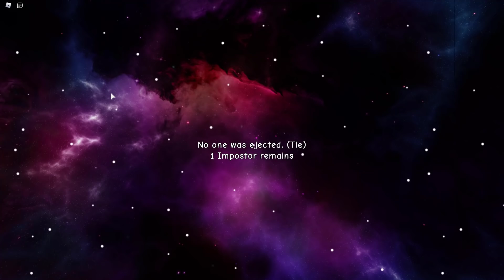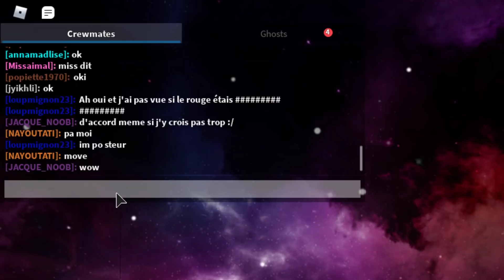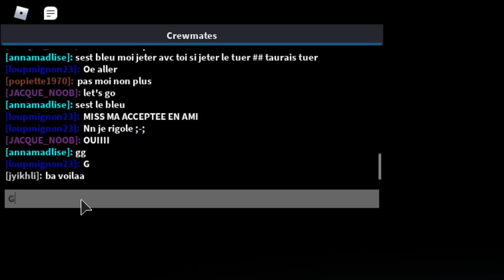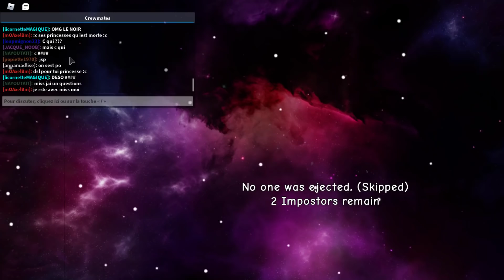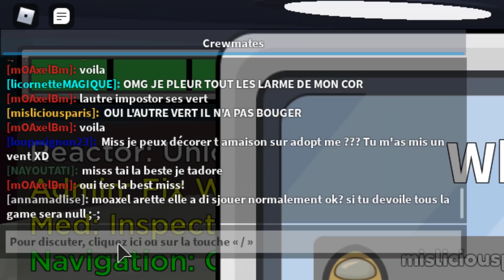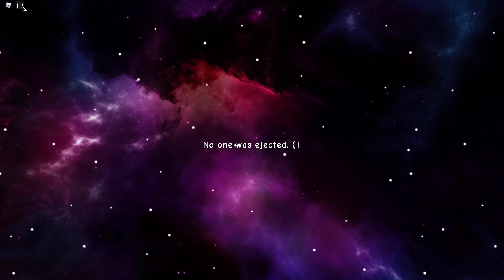POURQUOI CETTE PERSONNE NE FAIT QUE DE ME SUIVRE?! Sur AMONG US Roblox